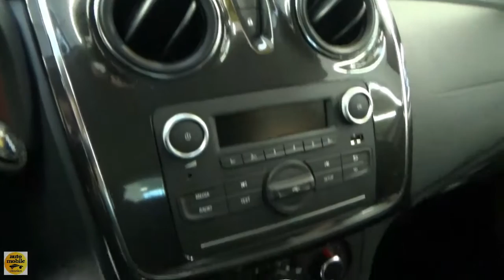2020 Dacia Sandero Comfort TCe 90 Easy-R - Exterior and Interior - Autohaus Schweier Fellbach 2020